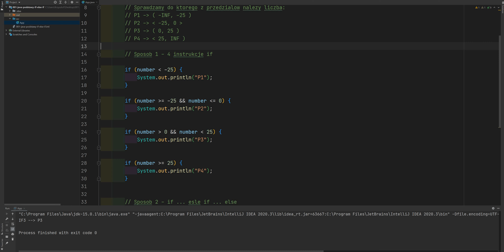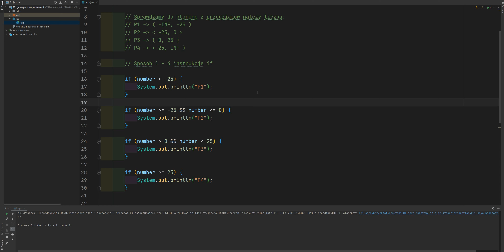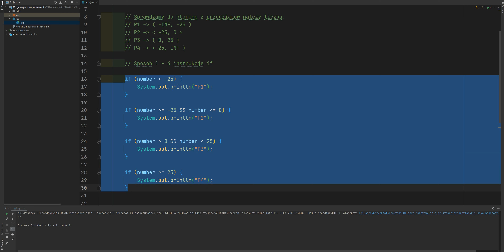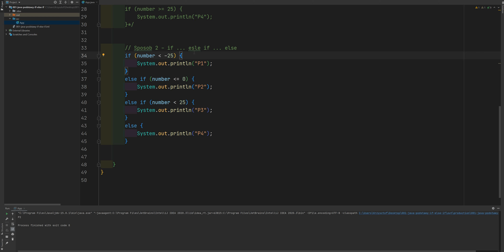Java Podstawy - 1 - Instrukcje if, else if